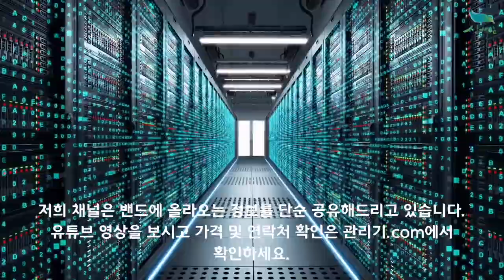[신바람 중고농기계밴드 이종규 회원님]동양 경운기 판매 - 중고트랙터 중고농기계 경운기 관리기 스키로더 굴삭기 화물트럭 매매 직거래 장터 사이트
[신바람 중고농기계밴드 이종규 회원님]동양 경운기 판매
.판매물품 :동양 경운기 판매합니다.
.판매지역 :구미 고아읍
.판매가격 :130만원
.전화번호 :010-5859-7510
.사진(기타):
동양 경운기 판매합니다
키시동 8마력 일발시동되구요
정상작동 잘됩니다
쟁기포함 입니다
가져가셔서 바로 사용하시면됩니다
판매가격은130만원 입니다